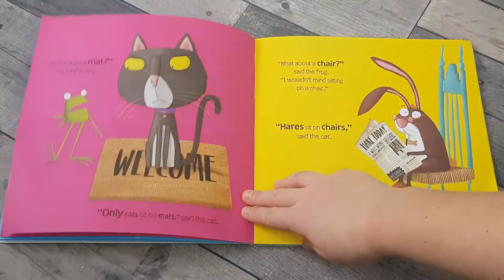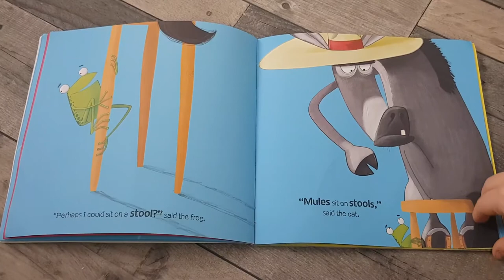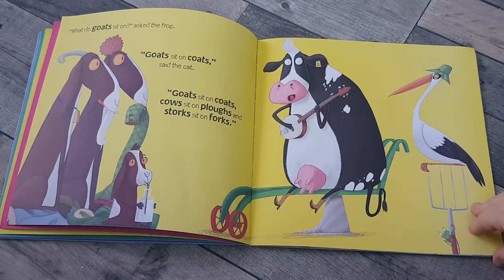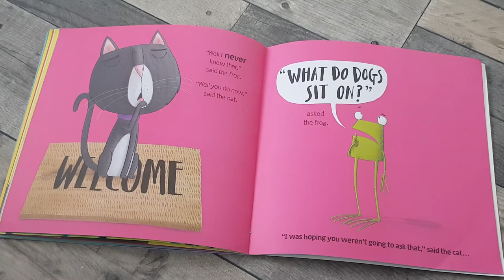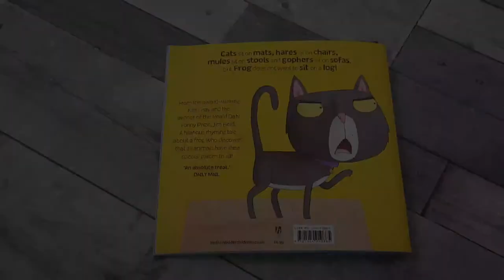READ ALOUD - Oi Frog!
This week on 'Storytime with Stephie' we explore the story of a Frog who discovers that all animals have their special places to sit!

Discover the joy of Storytelling with 'Oi Frog'